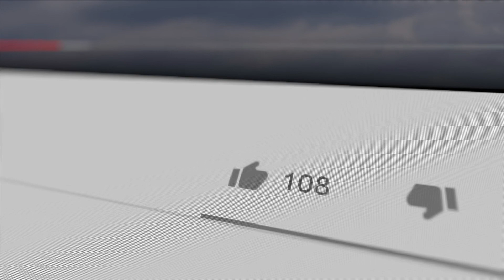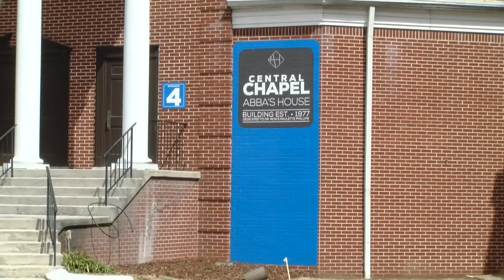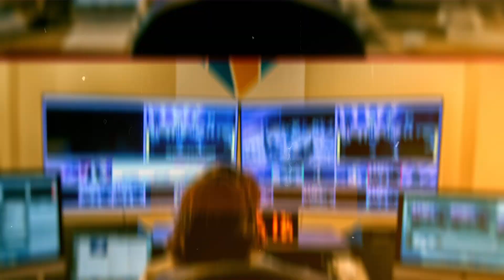Just Getting Started | Abba's House | Chattanooga, TN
The pandemic may have altered our plans, but it didn't stop us from our mission. And as much as we've done over the last year, we're just getting started!